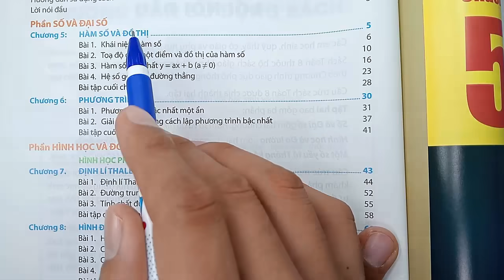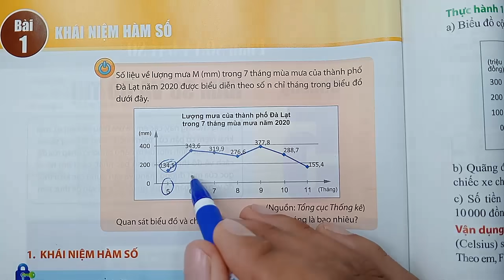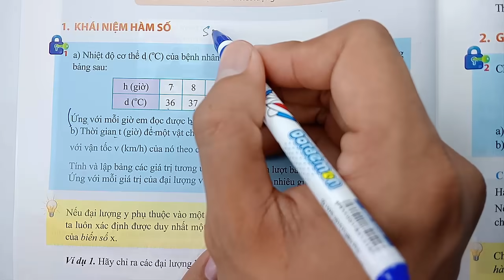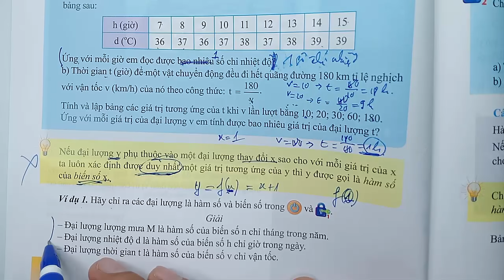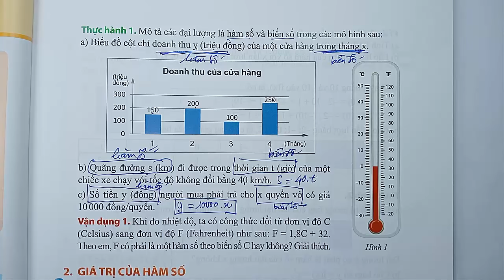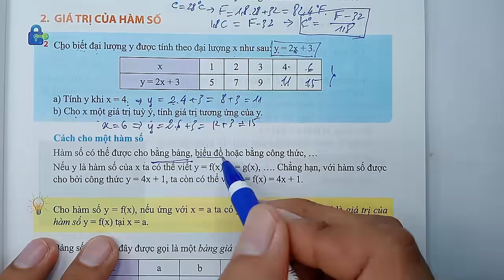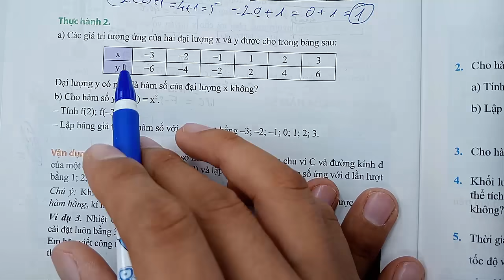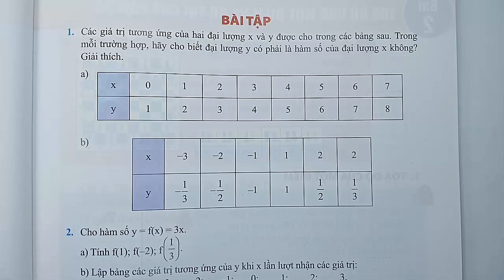Toán học lớp 8 - Chân trời sáng tạo - Chương 5 - Bài 1 - Khái niệm hàm số - Tiết 1